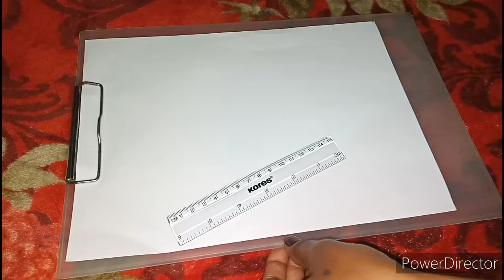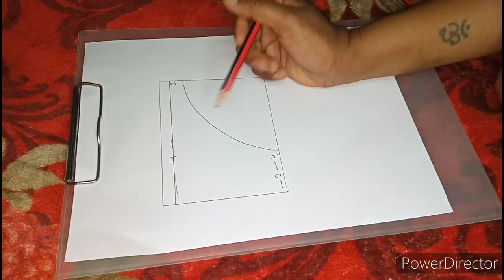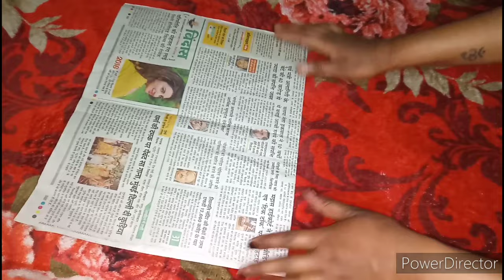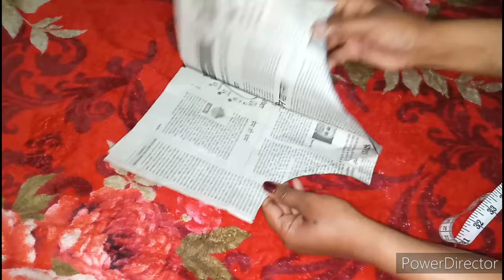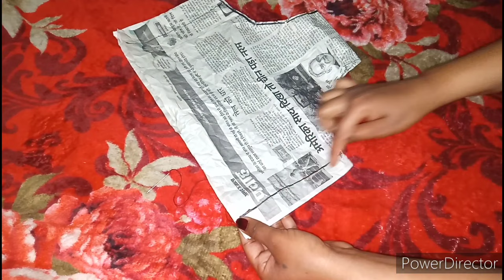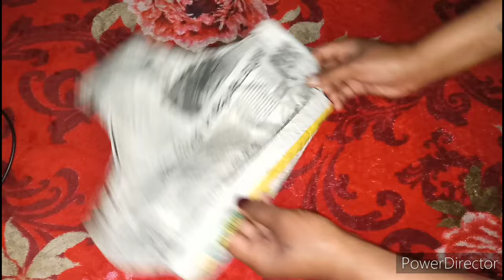silai sikhane ka pehla din baby napkin, सिलाई सीखने का पहला दिन बेबी नैपकिन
is video mein dikhaya gaya hai ki aap Siri kahan se start per sakte hain pahle din ka silai kar dijiye hai yah season 2 hai usmein aapko sari chijen Bai Bari barish se batai jayegi aur samjhi jayegi ji se ki aap ko silai sikhane mein aasani hai

DP skirt ki cutting and silai, 13din

Baby skirt ki cutting and silai 14din

Dhoti ki cutting and silai 15din

Salwar ki cutting and silai 16din

Patiala salwar ki cutting and silai17din

Punjabi patiala ki cutting and silai Punjabi patiala 18 day

Palajo cutting and silai 20din

Plazo ki cutting and silai 21din plazo ki fitting kaise lagai jaati